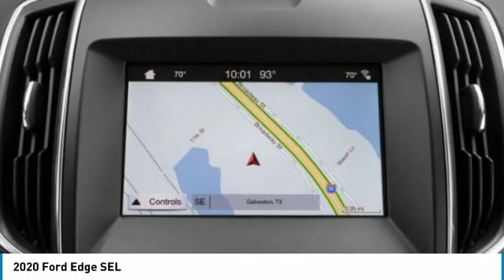2020 Ford Edge FL0161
2020 FORD EDGE Ferndale, MI
Stock# FL0161

A/Z Plan All Rebates to Dealer Approved Credit. Not all Rebates Qualify. Price does not include taxes or dealer fees. Price includes: $1000 - Bonus Customer Cash $1250 - RCL Renewal $500 - Escape to Edge RCL Renewal $500 - Ford Credit Retail Bonus Customer Cash $500 - New Years Retail Customer Cash $500 - Select Inventory Retail Customer Cash $750 - Retail Bonus Customer Cash $750 - Retail Customer Cash